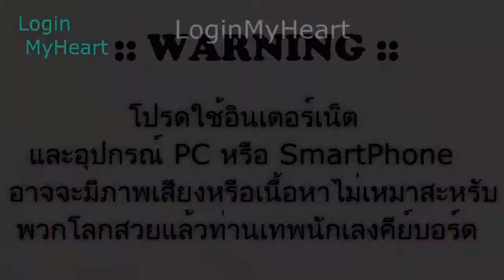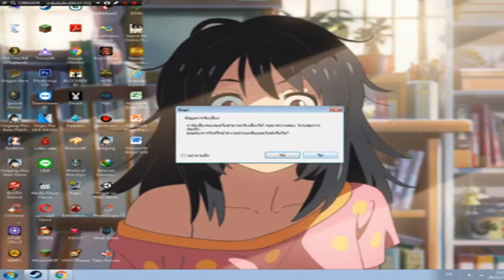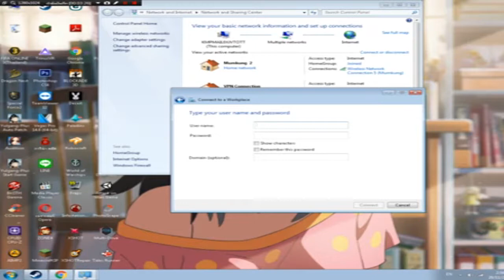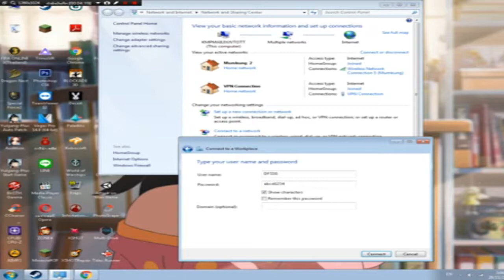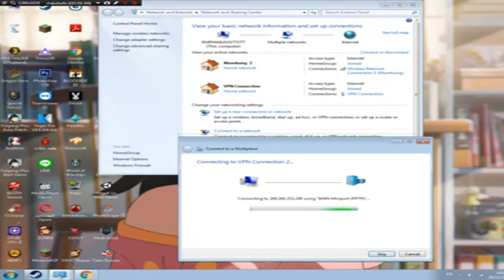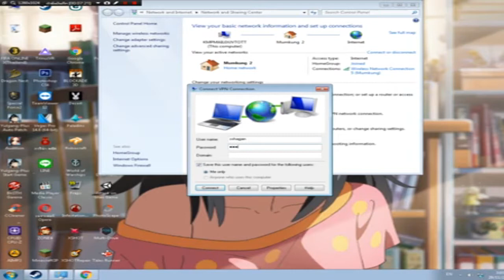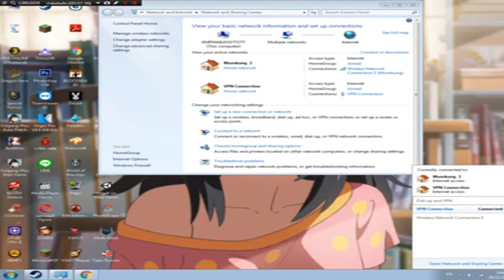วิธีแก้ Deceit เข้าห้องเล่นไม่ได้ สำหรับ ซิมทรู WIRELESS VPN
ผมจะทำผลงานออกมาเรื่อยๆนะครับ บาย จ้า

ภาพไม่ชัดต้องขออภัยนะครับ

WIRELESS VPN ของคอมพิวเตอร์ครับผม
มันเป็นตัวรับสัญญาณ Wifi ที่ใช้กับคอมพิวเตอร์นะครับผมหากจะใช้ Wifi ในการเล่น โดยเฉพาะการใช้เน็ตมือถือ สำหรับคลิปนี้ผมต้องขอบคุณ ช่องXeNoLous
ถึงเค้าจะยังไม่อนุญาติก็เถอะนะ 555
ลิ้งช่อง ครับ ไปดูคลิปเค้าด้วยสำหรับ โน๊ตบุ๊ค มั้งครับ 5555